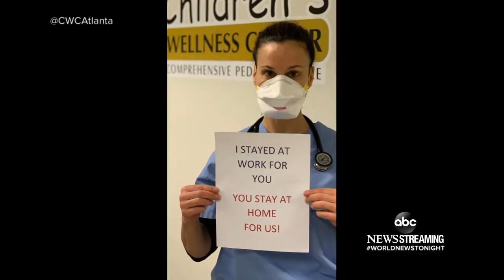Temporary hospitals built at breakneck speed in US | WNT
Thousands are lining up for drive-thru testing sites, but the majority of people seeking tests can't get them.